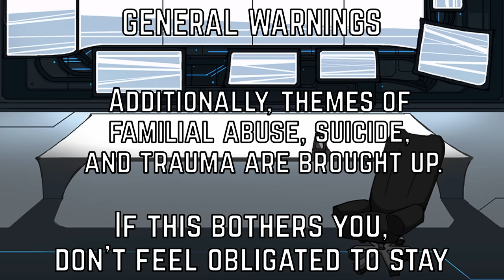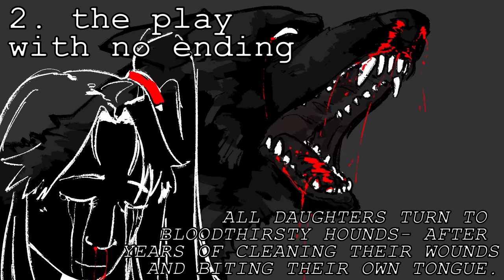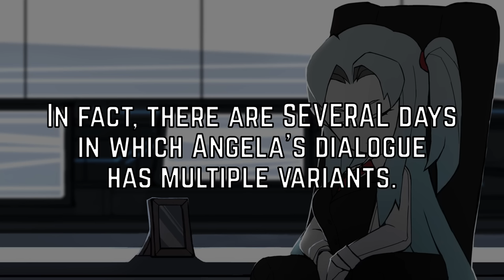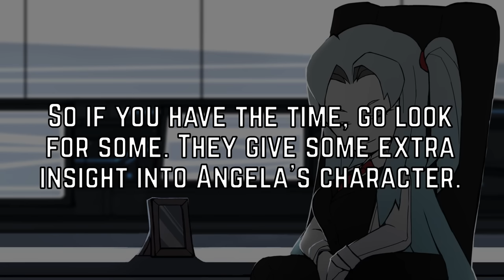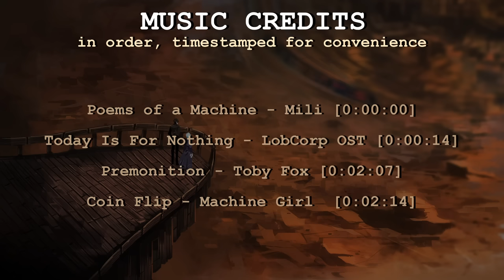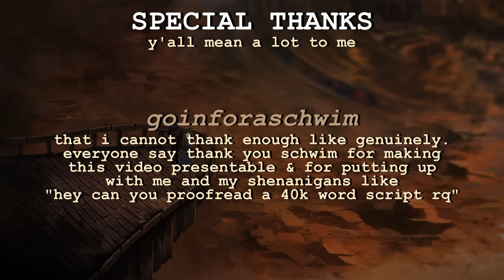Project Moon's Most Beautifully Written Character: An Introspective & Summary of Angela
she's literally me

timestamps:
0. intro 0:00:00
1. the creation 0:02:07
2. the play with no ending 0:14:18
3. the imperfect paradise 0:56:38
4. the invited 1:47:30
5. the grade 9 fixer 2:18:25
6. peace 3:45:51